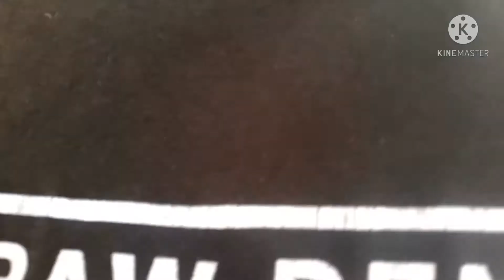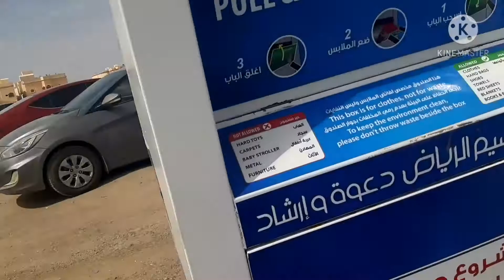# Buhay OFW # PADALA NG PERA # SAUDI BOY